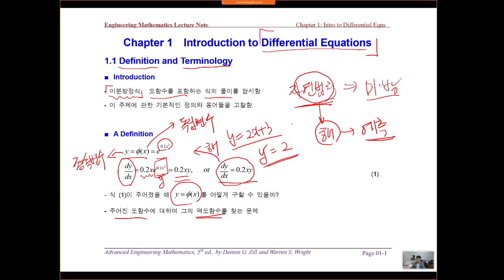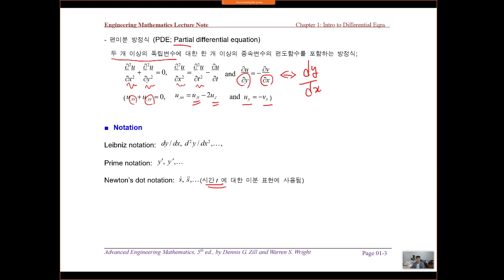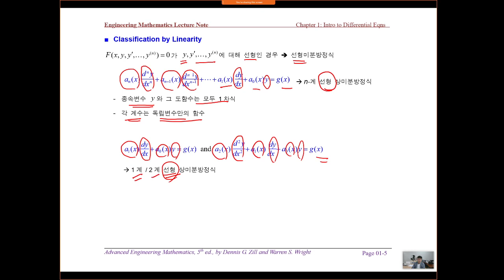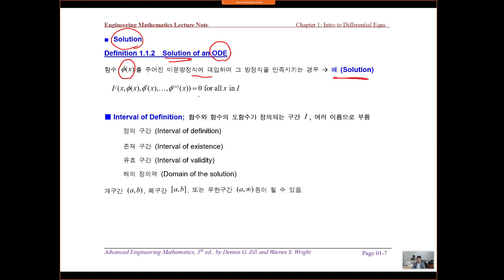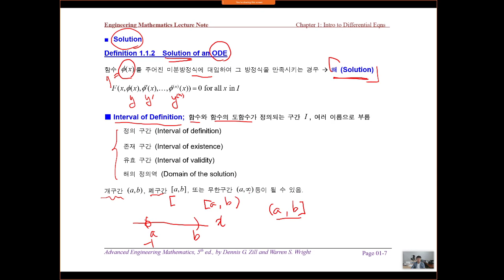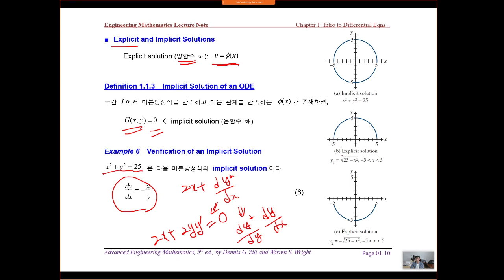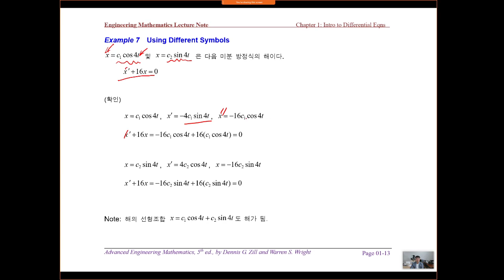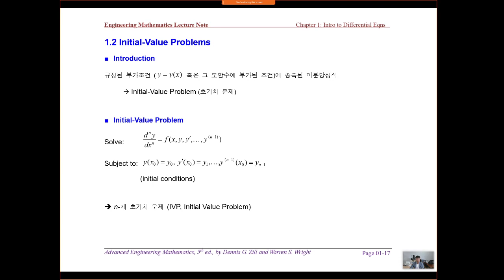공학수학1주 2